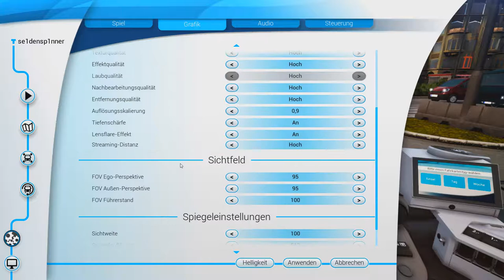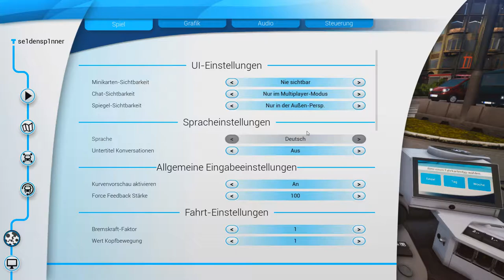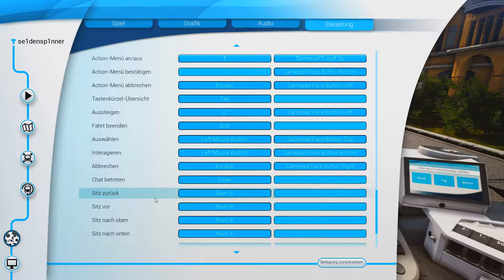Bus Simulator 18 - Für Seaside Valley